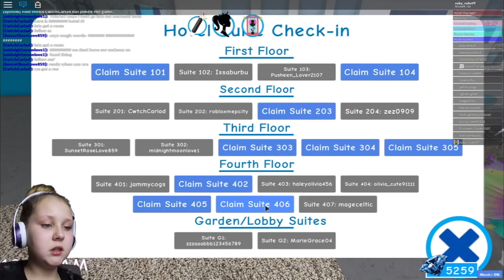Turning into ELSA MERMAID PRINCESS !! Roblox Royale High - Ruby Rube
Ruby Rube plays Roblox Royale High School again and I became dressed up as Elsa from Frozen like a mermaid and a princess in one... I also stayed in a nice hotel and had swimming fun.